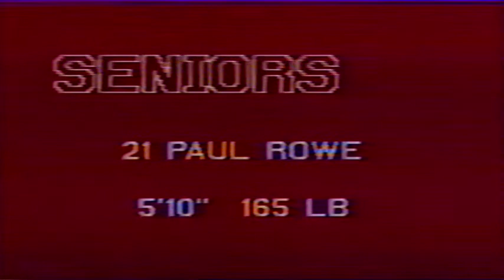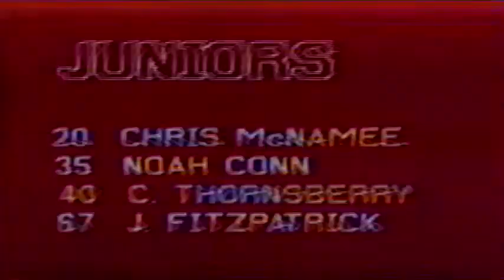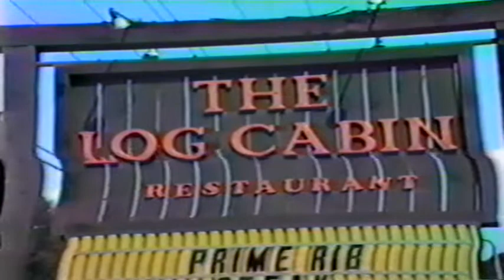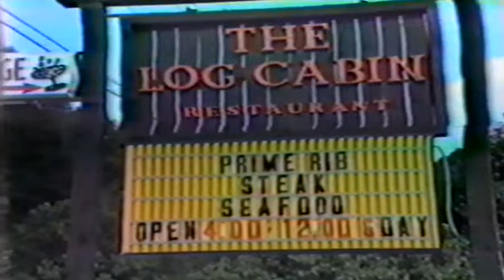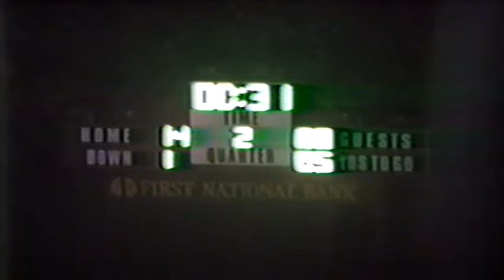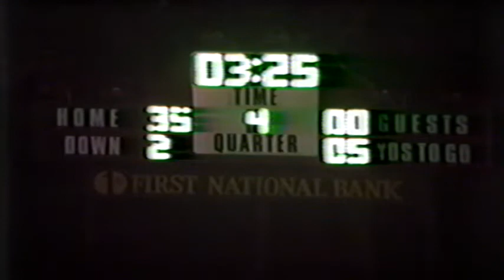Pikeville vs. Phelps 1986 (Class A Playoffs - Region IV Semifinals)